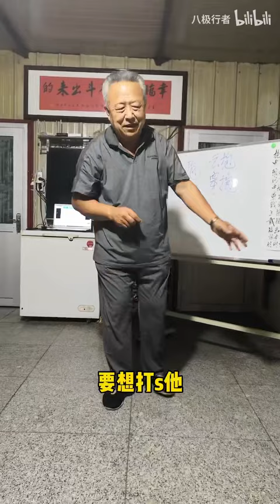八极拳李俊义老先生讲解实战技法理念